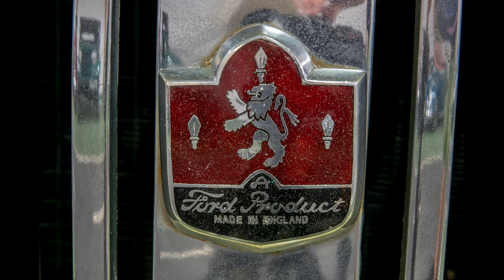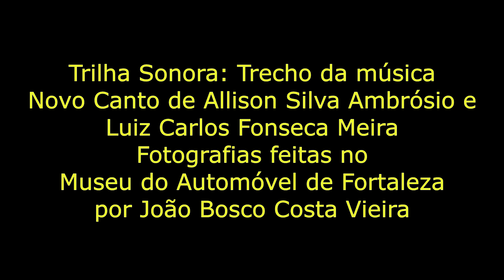Museu do Automóvel de Fortaleza - Fotos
Agradeço ao diretor Sr. Ednúbio e ao presidente Sr. Dilson pelo amplo acesso ao acervo.
Destaque para o Gardner 1927, único no Brasil, para a limousine Cadillac 1940 que pertenceu a Getúlio Vargas e ao Graham 1937 que pertenceu a Carmen Miranda!